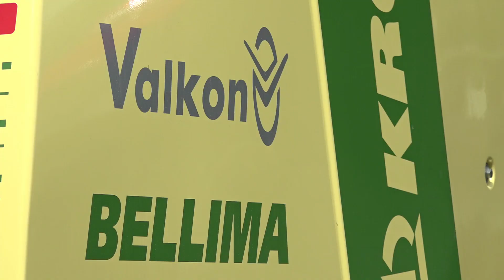Krone gépek a Valkontól!